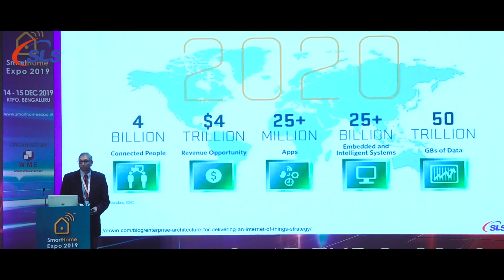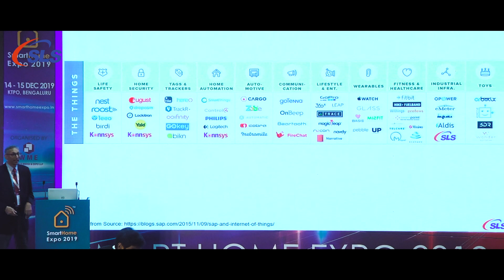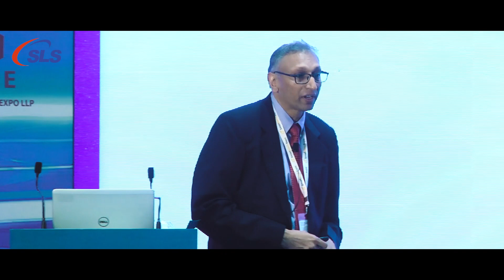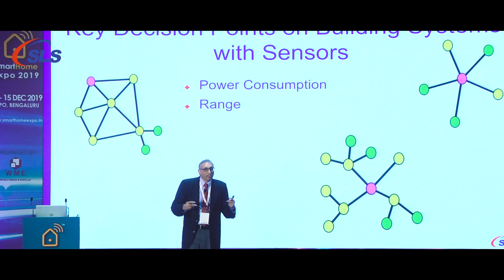Smart Home Expo Part I | System Level Solutions | Bengaluru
Mr. Paresh Patel, Founder and CEO of System Level Solutions, discusses the "Need for a Heterogeneous System for Automation" at the Smart Home Expo 2019 in Bengaluru, highlighting technological innovation, digital transformation, and the importance of integrated automation systems for a smarter and sustainable future.

SLS, a leading product engineering firm, offers the most innovative and sustainable technical solutions built around cutting-edge technology, including digital, IoT, Cloud, FPGA/ASIC, PCB designing, ODM, Solar energy solutions, and EPC for solar.

SLS delivers innovative solutions ranging from intellectual property, hardware/software design, to manufacturing and beyond, with a focus on sustainability and technological excellence.

Products
IP Cores, Development Boards, Technology Consulting, Product Engineering Services (ODM), Semiconductor Design Services, Internet of Things (IoT), System Validation, PCB, FPGA, Cloud Solutions, Public Display, Software Development Services, Cloud Messaging Services, Digital Transformation, Automation, Android Application Development or Porting, Website Development, Sustainable Solar Energy Solutions, EV Charging, Solar EPC, and many more.

Through innovation and sustainability, SLS is committed to driving forward-thinking solutions across various industries.